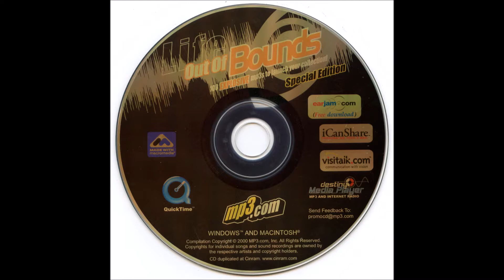Misbegotten - My Best Friend's Name is Vokuh